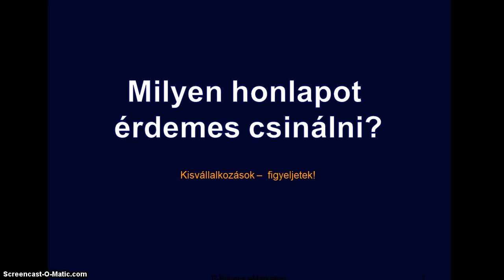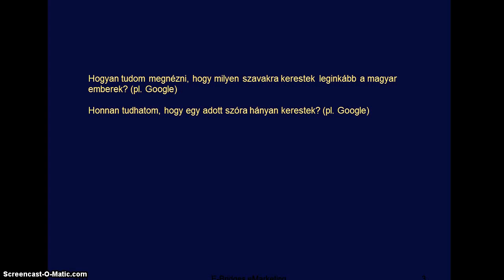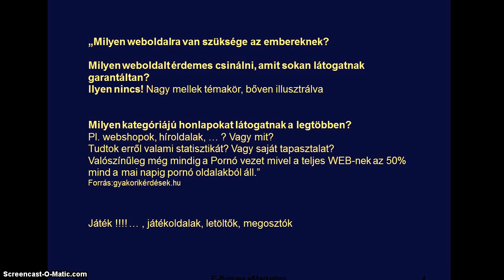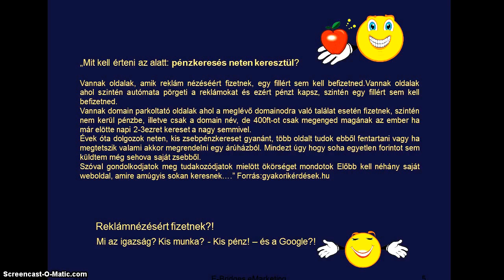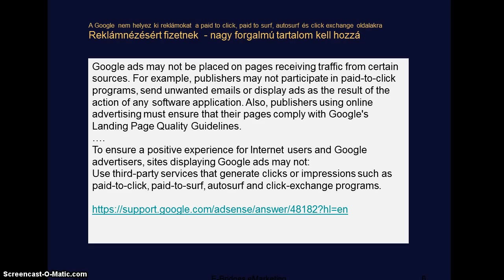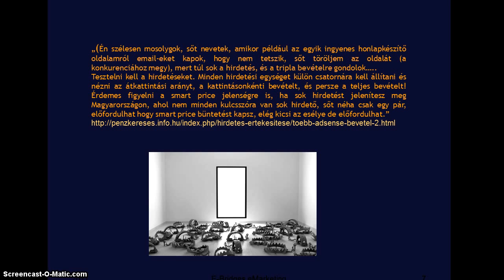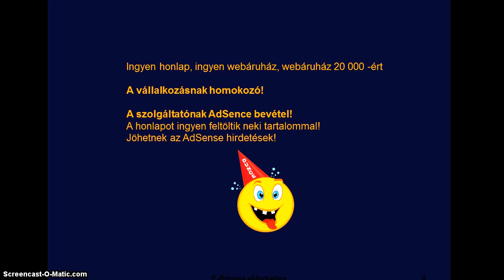Milyen honlappal tudsz pénzt keresni a neten?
E-marketing tanácsadó kisvállalkozásoknak, hogyan tudsz pénzt keresni az interneten? E-bridges Club videók